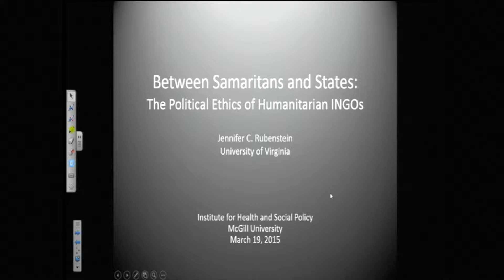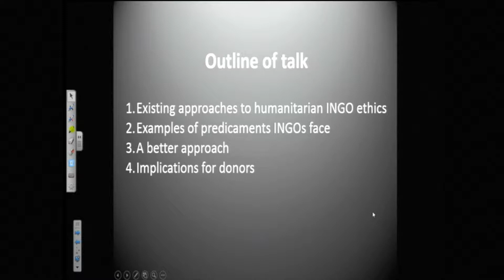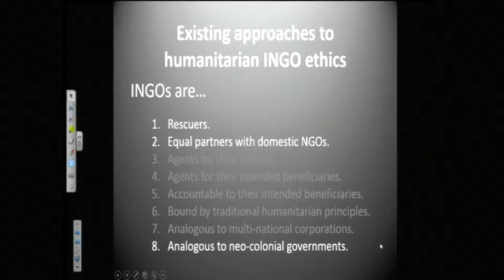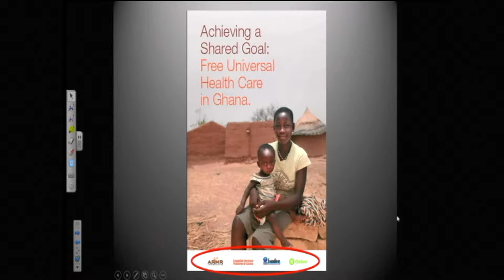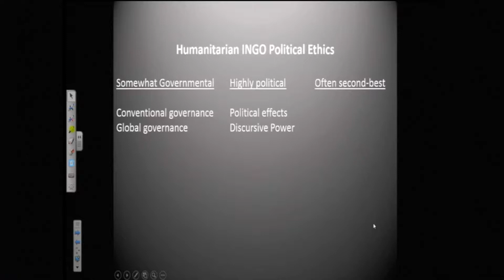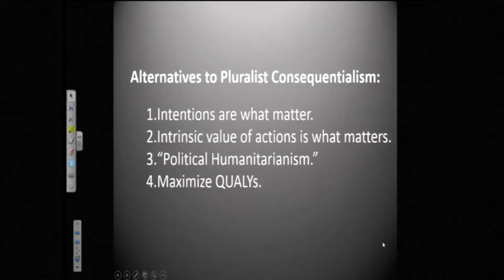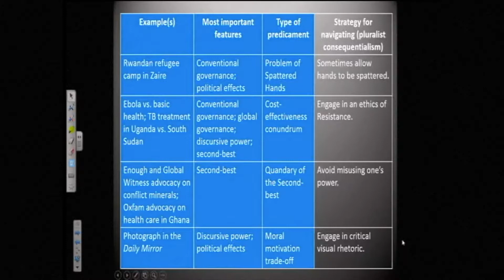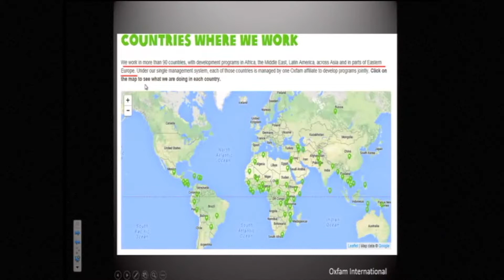Jennifer Rubenstein "Between Samaritans and States: The Political Ethics of Humanitarian INGOs"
March 19, 2015. Jennifer Rubenstein, Assistant Professor of Political Science, University of Virginia; a Research Group on Constitutional Studies lecture cosponsored by the Montreal Health Equity Research Consortium. RGCS is a unit of the Yan P. Lin Centre for the Study of Freedom and Global Orders in the Ancient and Modern Worlds at McGill University.